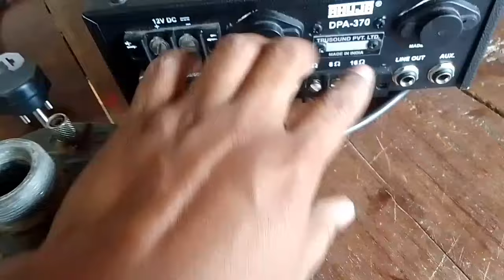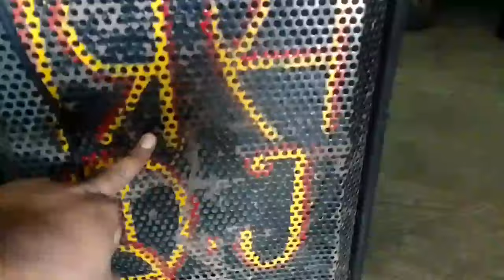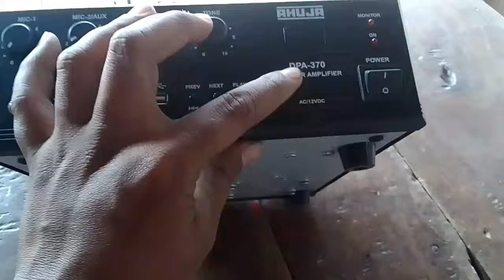1 हॉर्न चलाने के लिए सबसे अच्छा amplifier।। ahuja 30 watt amplifier price ।। ahuja amplifier 30 watt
भाईलोग मैंने इस वीडियो में ahuja कंपनी की 30 वॉट amplifier का review किया है, मुझे उम्मीद है कि ये वीडियो आपलोगों को बहुत ज्यादा पसंद आएगी, वीडियो पसंद आए तो वीडियो को लाइक जरूर कर दीजिएगा ।